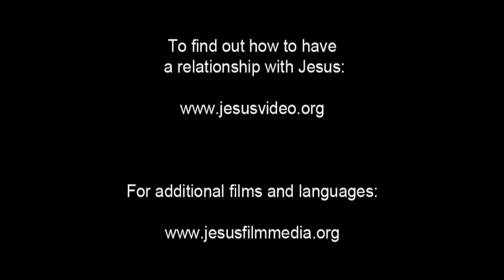Hausa Good News! Confess Jesus As Lord! Believe In Jesus Resurrection! Surely Saved Forever!(4)